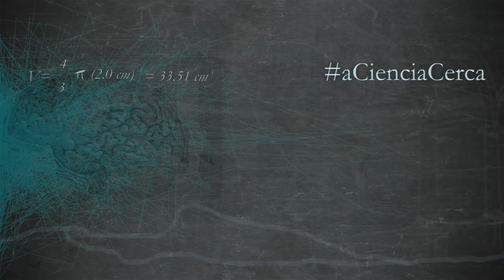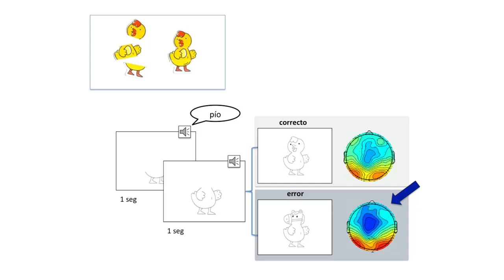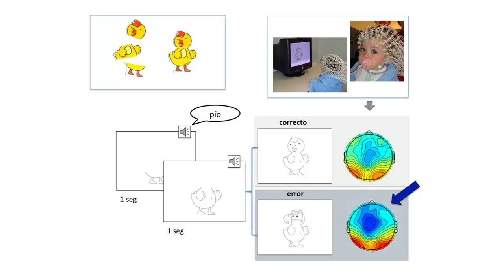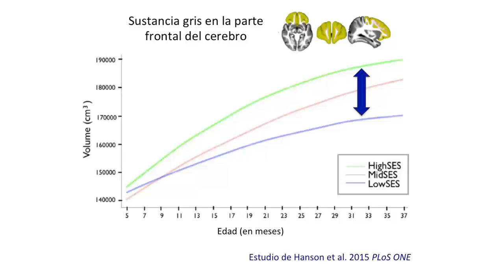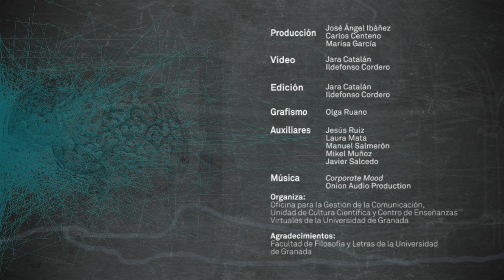aCienciaCerca - 15. La inteligencia de los bebés, por Charo Rueda Cuerva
Con la colaboración de la Fundación Española para la Ciencia y la Tecnología (FECYT).

La profesora del departamento de Psicología Experimental de la Universidad de Granada Charo Rueda Cuerva afirma en este capítulo de aCienciaCerca que los bebés son herederos de la inteligencia humana.

Al contrario de lo que se ha pensado hasta hace unos años, desde los primeros meses de vida los bebés muestran impresionantes capacidades cognitivas. Una importante ventana a la inteligencia y el aprendizaje es la capacidad para controlar la atención.